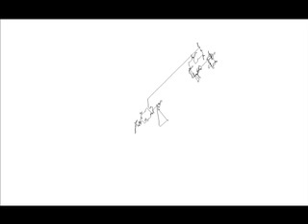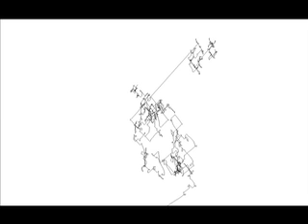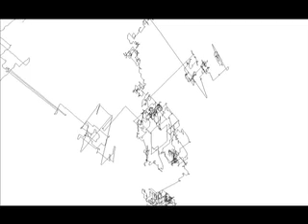Reactive Installation 2006 João Apolinário & Kátia Sá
The reaction to sound allows the construction, in real time, of sculptural spaces. The line, graphical element, conceptual entity without physical characteristics is, however, used to represent three-dimensional forms. When materializing itself, in digital code, the line acquires a three-dimensional form, projecting itself in space. Our multi-sensorial perception follows the graphical shape's progress that, in reply to the sound development, constructs representations of incorporeal sculptural spaces.
Installation supported in Max MSP/Jitter.